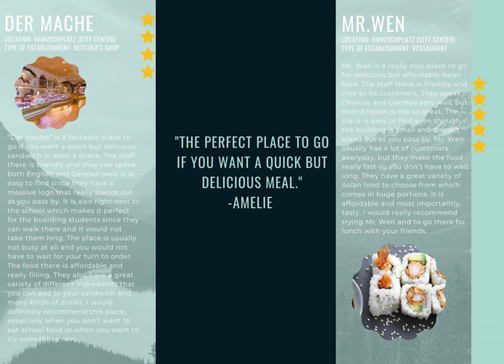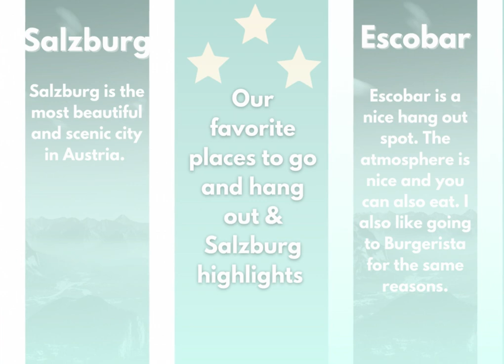Students create guidebook for fellow students